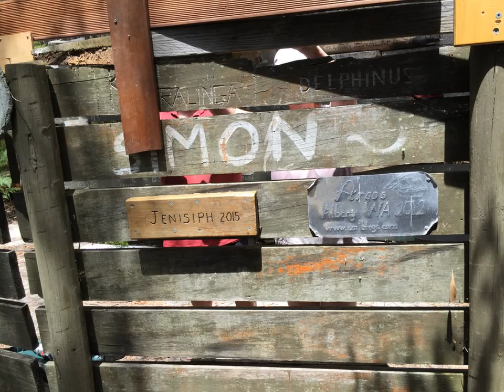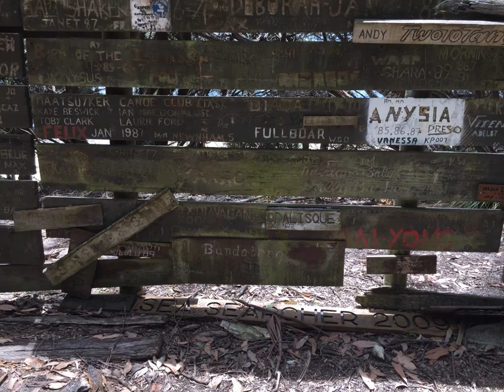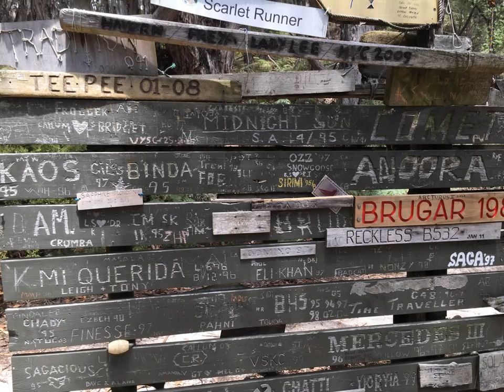Refuge Cove boat boards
Boat names are carved into boards at Refuge Cove, Wilsons Promontory Aus, by people on boats taking refuge in the cove. These boards replaced names on rocks around the cove. Now also a very popular hiking trail from Tidal River.